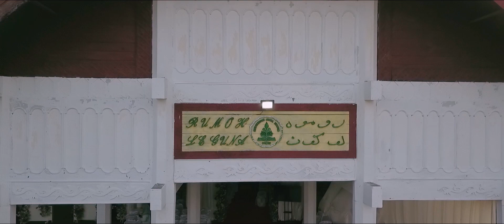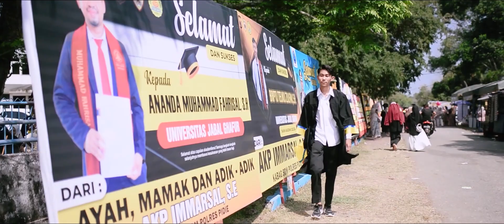CINEMATIC - WISUDA KE-XXXI UNIVERSITAS JABAL GHAFUR TAHUN AKADEMIK 2023/2024